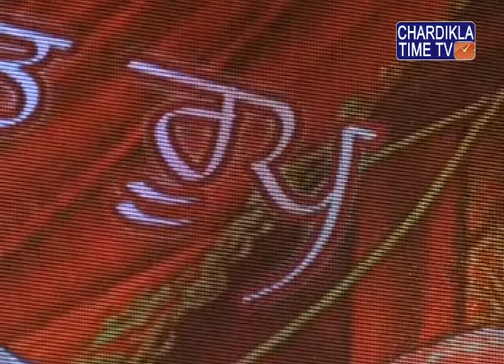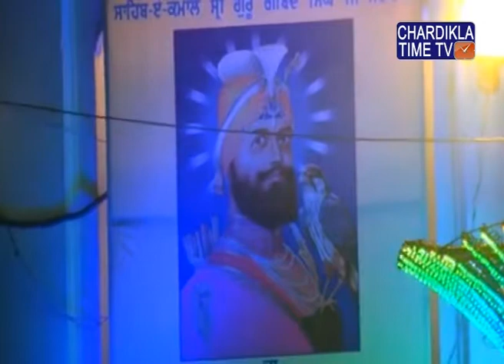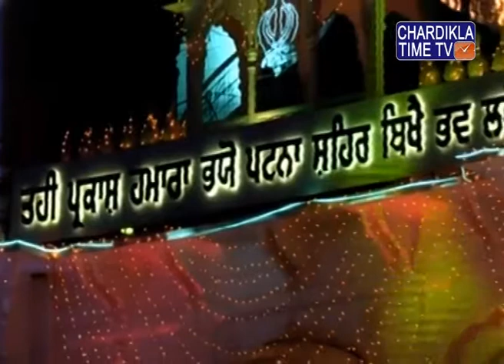LIVE | Bhai Satinderpal Singh Jagadhari Wale | Patna Sahib | 22 Dec